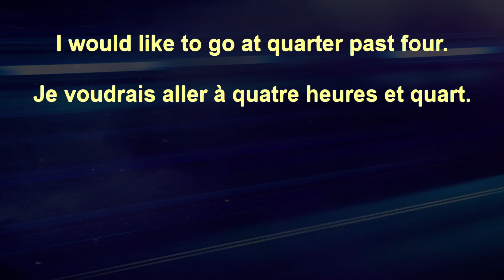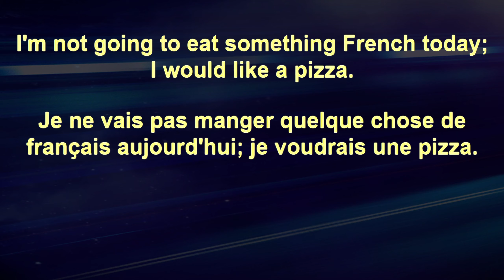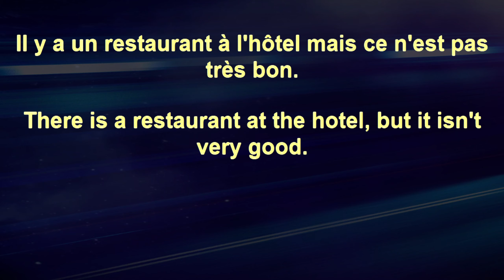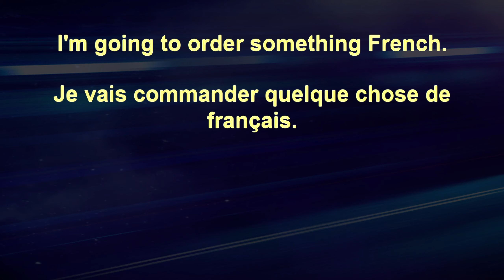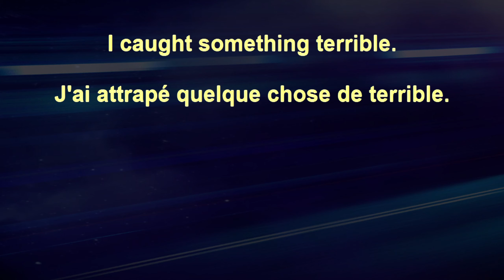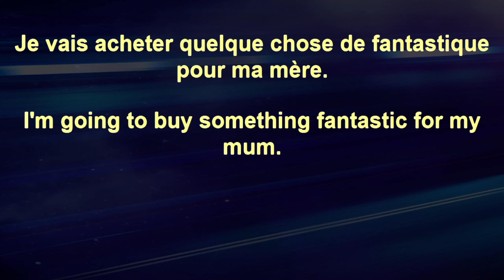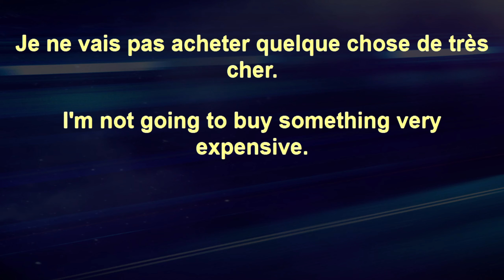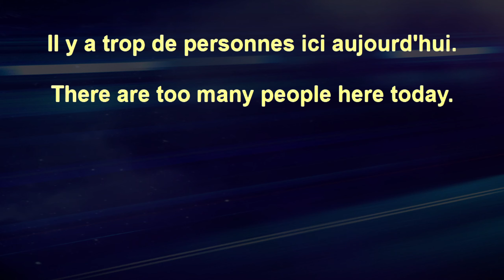Advanced Beginner French+ 111